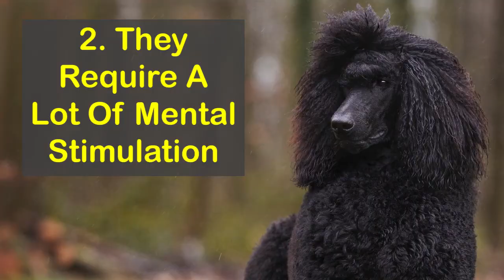Standard Poodle PROS And CONS ✔️❌ The GOOD And The BAD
Described by the American Kennel Club as active, proud, and very smart, poodles make wonderful family pets. And those, three sizes we mentioned? Standard, miniature, and toy mean there is a poodle that will be just the right size.

• DOG TRAINING BOOK 2

🐶 DOG PRODUCTS 🐶

😻 CAT PRODUCTS 😻

* 2 x Automatic FOOD DISPENSER